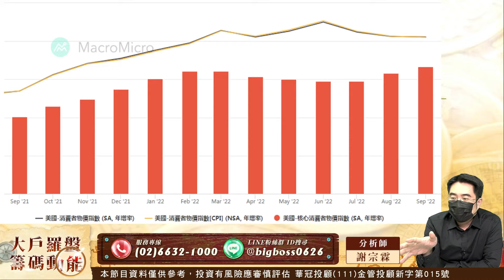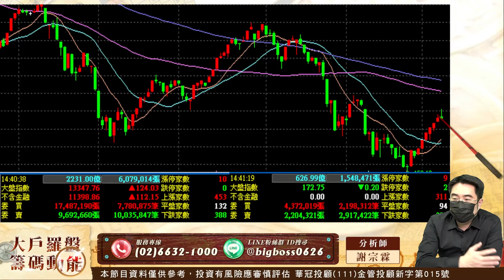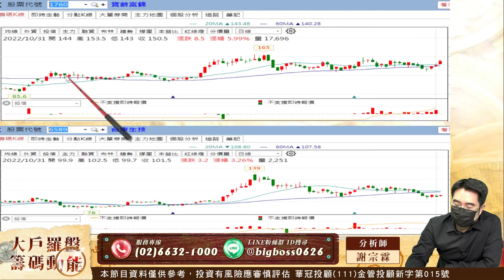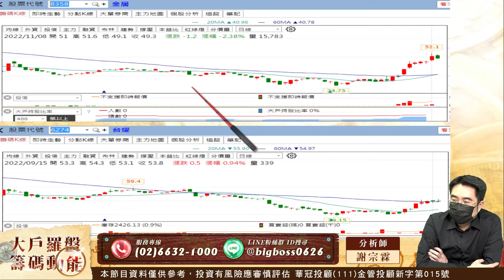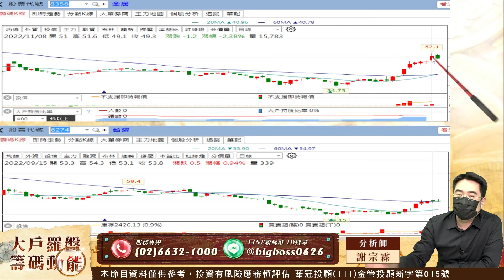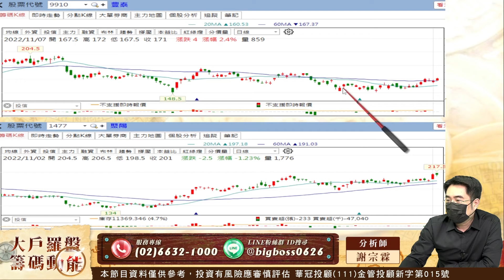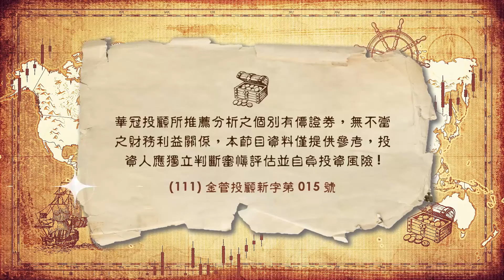震盪二天仍是個股｜大戶羅盤籌碼動能 ｜謝宗霖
【大盤輕輕彈 個股一片天】與我同行 雙11同贏

有操作的方法
就有獲利的能力
就有下一檔